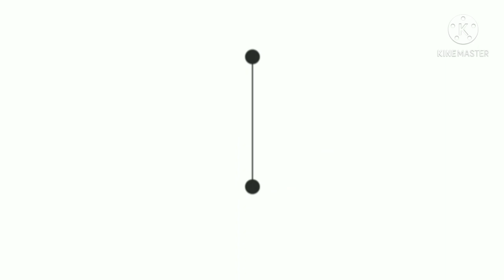Bohe Nirontoro........|SourendroSoumyojit|Dance Cover |Priyanki Sengupta